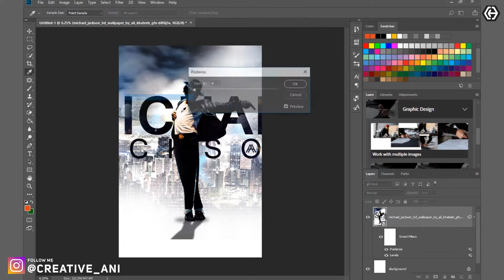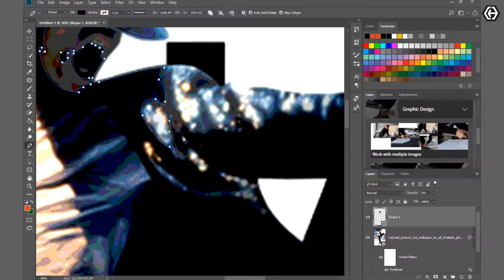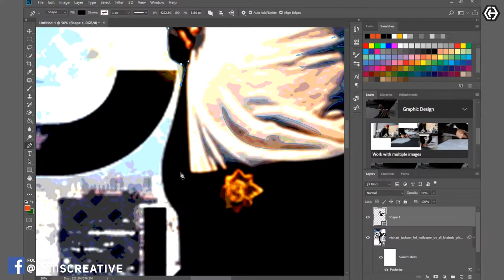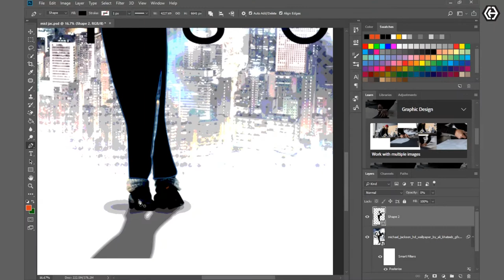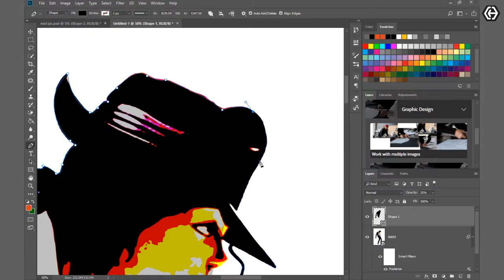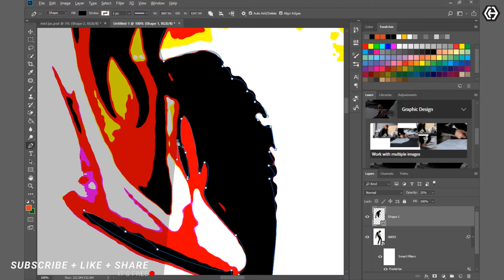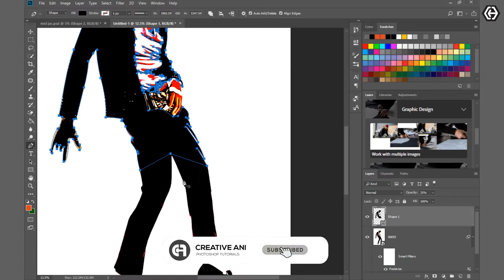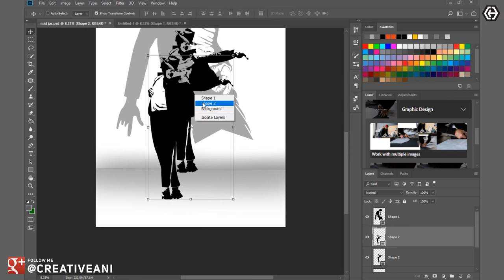Minimalistic Poster Design || MJ Michael Jackson kingofpop || Speed Art || Creative Ani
Title: Beat it Trap Remix - Michael Jackson